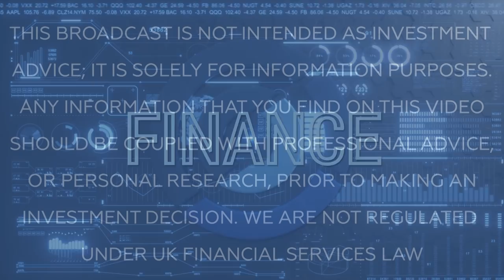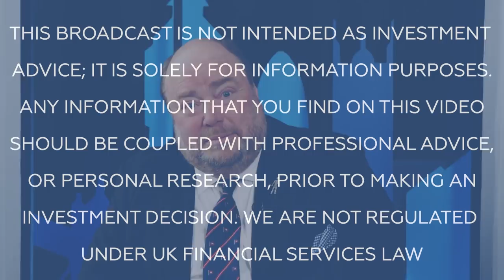Malcolm Graham-Wood speaks with Andrew Austin, Excutive Chairman of Kistos Plc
Malcolm Graham-Wood catches up with Andrew Austin, to give us all the updates on Kistos Plc.